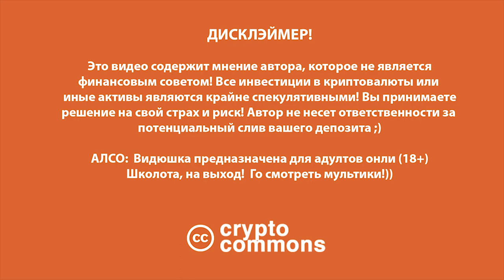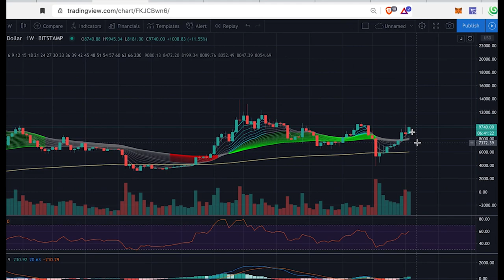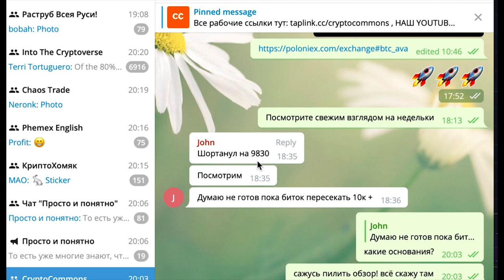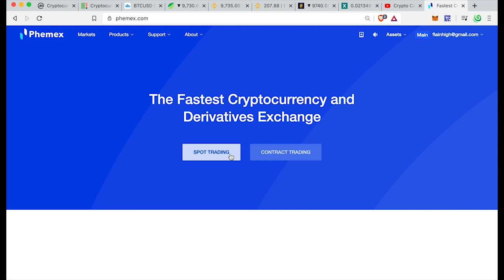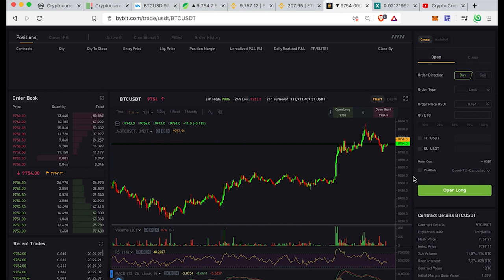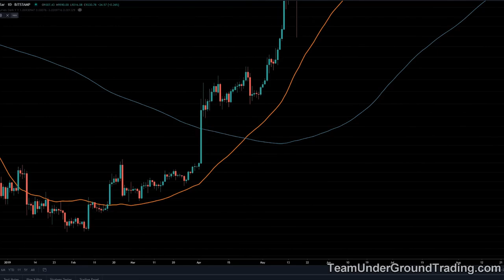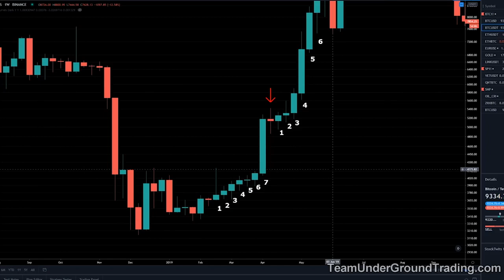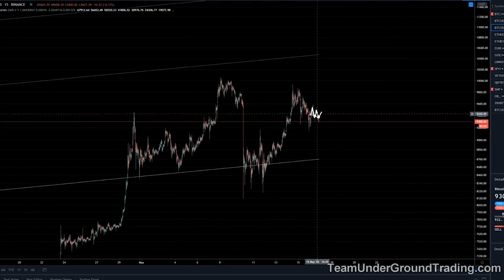BiTCOiN: GOLDEN CRO$$ (скоро на всех экранах :)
BTC: 1JcJgpSHbrRwgnvLeteXNfNXxLgpDuxyMP
ETH: 0xC8b0CF755bec8155D371676D77A579D7E15fd7eD
ithinkso.crypto (unstoppable domains)